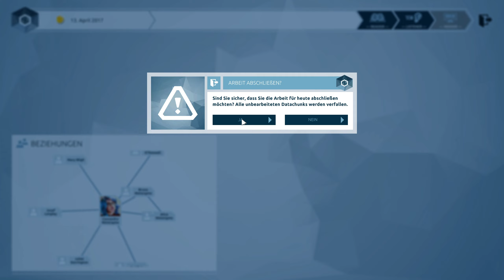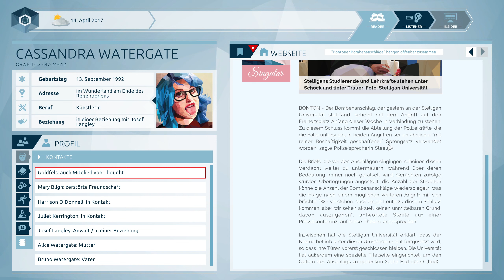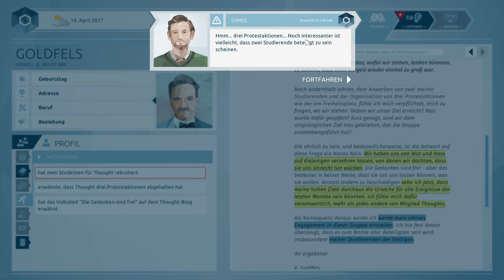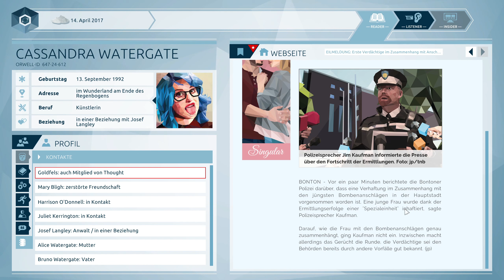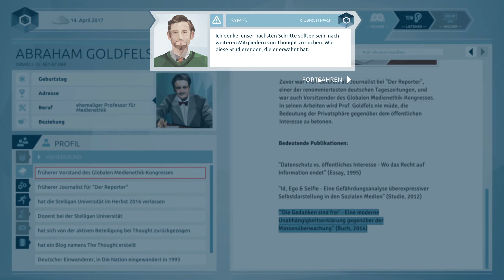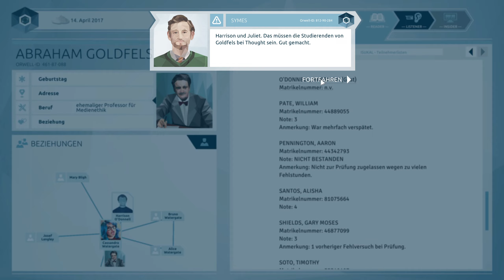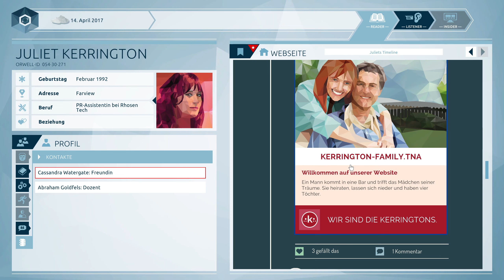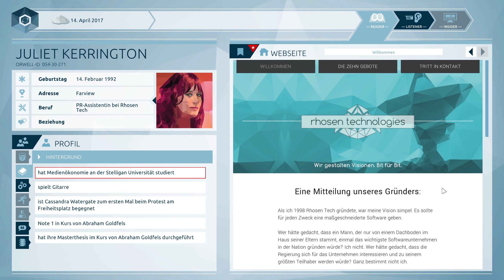Rebellische Studenten | Orwell: Keeping an Eye On You #03 | 🔎VanDeWulfen🔍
Big Brother ist da – und das bist du. Untersuche das Leben der Bürger und finde die Verantwortlichen für eine Reihe von Terroranschlägen. Hierfür stehen dir Informationen aus dem Internet, persönliche Mitteilungen und private Dateien zur Verfügung. Aber Vorsicht, die Informationen, die du lieferst, werden Konsequenzen haben.